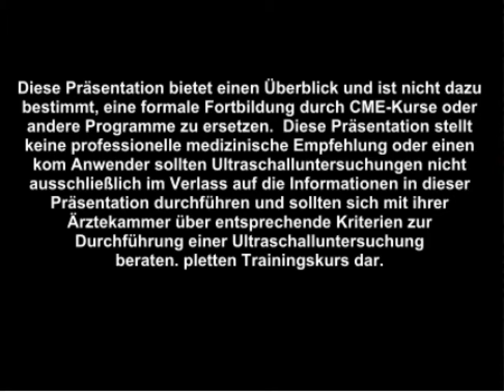Anleitung: Ultraschall-FAST-Untersuchung – männliches Becken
Erlernen Sie die suprapubische Darstellung der Trauma-FAST-Untersuchung bei Männern.